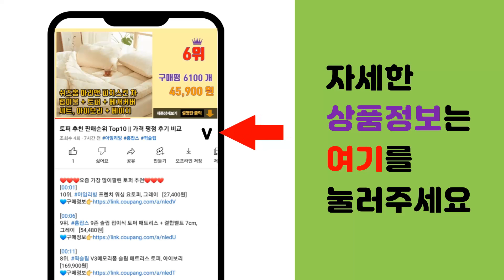커큐민 추천 판매순위 Top10 || 가격 평점 후기 비교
❤️❤️❤️요즘 가장 많이팔린 커큐민 추천❤️❤️❤️

[00:01]
10위. 쏜리서치 메리바 500 SF 커큐민 피토섬 캡슐, 120개입, 2개 [86,000원]

[00:06]
9위. 모어네이처 나노셀 수용성 커큐민 30정, 1box [25,760원]

[00:11]
8위. 쏜리서치 메리바 SF 커큐민 피토섬 캡슐, 120개입, 2개 [66,810원]

[00:16]
7위. 테라큐민 max 수용성커큐민 강황추출물, 600mg, 1개 [29,000원]

[00:21]
6위. 쏜리서치 메리바 500 SF 커큐민 피토섬 캡슐, 120개입, 1개 [49,290원]

[00:26]
5위. 재로우 커큐민 피토솜 메리바 500mg 베지 캡, 120개입, 1개 [33,280원]

[00:31]
4위. 닥터스베스트 하이 엡솔션 커큐민 1000mg 타블렛, 120개입, 1개 [62,500원]

[00:36]
3위. 나우푸드 커큐민 베지 캡슐, 60개입, 1개 [19,760원]

[00:41]
2위. 쏜리서치 커큐민 피토섬 500mg 캡슐, 120개입, 1개 [36,640원]

[00:46]
1위. 재로우 커큐민 95 500mg 베지 캡, 120개입, 1개 [31,350원]